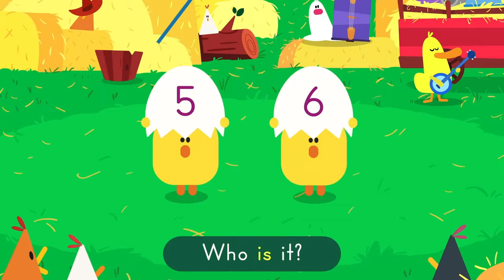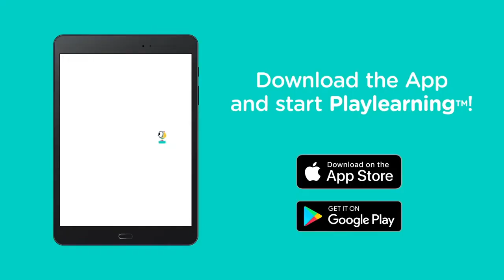NUMBERS SONG 🎵 Learn the Numbers in English | Lingokids